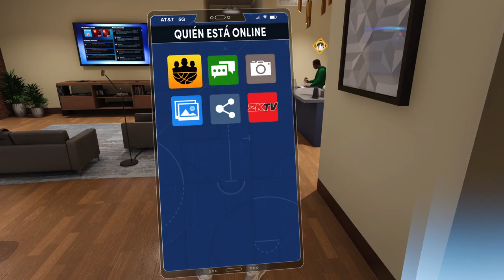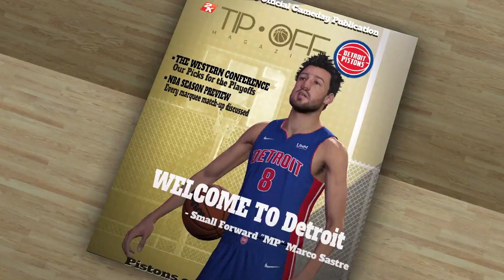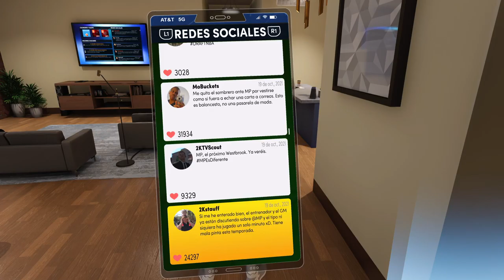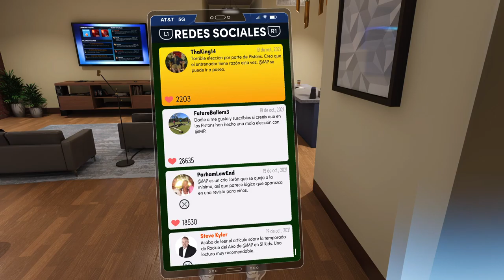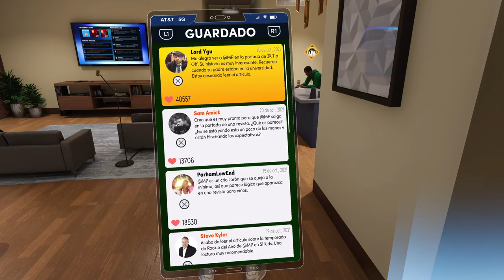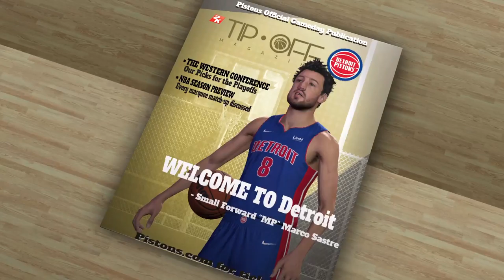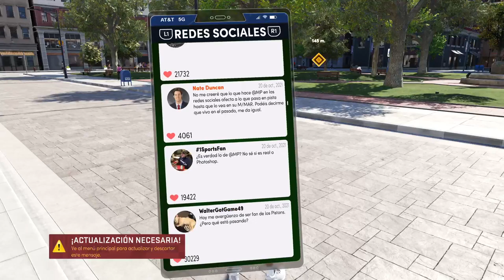NBA2K22 PS5! Mi Carrera NBA 2021/2022 Chicago Bulls vs Detroit Pistons #1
NBA2K22 PS5! Mi Carrera NBA 2021/2022 Chicago Bulls vs Detroit Pistons #1 -- Watch live